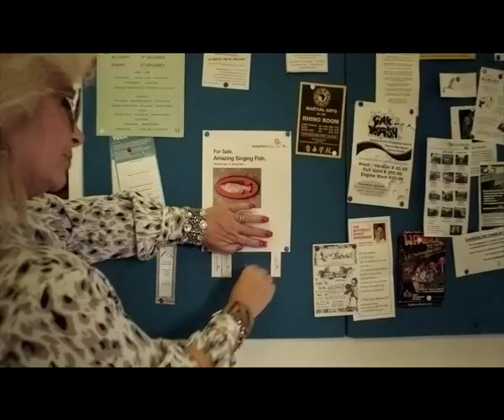Kalahari Ads.com - Singing Fish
Director: Sacha Waldman

Agency: JWT Cape Town

Editor: Duvan Durand